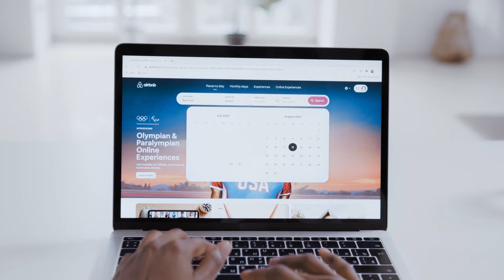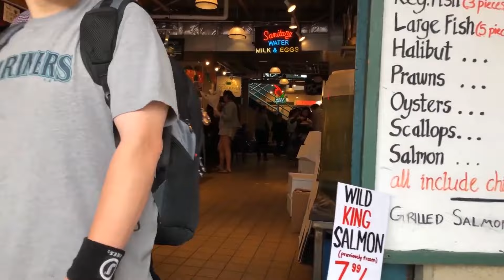10 razones para vivir en Seattle, Washington.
10 motivos importantes para considar vivir en Seattle, Washington.

En este video te mostraremos 10 razones por las que muchas personas deciden mudarse a Seattle, Washington.

Si estás buscando un lugar lleno de oportunidades, inspiración y una calidad de vida excepcional, Seattle puede ser el destino perfecto para ti!
Desde su increible belleza natural y su cultura del Cafe, hasta sus abundantes oportunidades laborales, Seattle, Washington, tiene todo lo que necesitas para tener una buena vida en los Estados Unidos.

10 motivos para considar vivir en Seattle
10. Centro de Innovación
9. Comunidad Amigable
8. Belleza Natural
7. Diversidad Cultural
6. Cultura del Café
5. Escena Artística y Musical
4. Actividades al Aire Libre
3. Educación de Calidad
2. Paraíso Gastronómico
1. Salud y Bienestar

Para descubrir lugares increíbles para visitar.

¡Esperamos que hayas disfrutado de nuestro video!